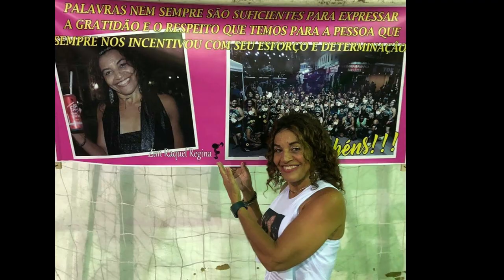COMEMORANDO 16 ANOS DE ZUMBA NA PRAÇA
LINDEZAS...VENHAM CONFERIR COMO FOI A COMEMORAÇÃO DE 16 ANOS DA ZUMBA NA PRAÇA COM A ZIN RAQUEL REGINA. FOI LINDO.
VÍDEOS QUE INDICO
ESPECIAL DE NATAL 2019 - DECORAÇÃO DE NATAL EM FEIRA DE SANTANA- TOUR NA LOJA MEGA ANTARES